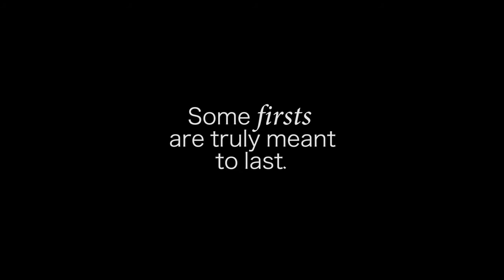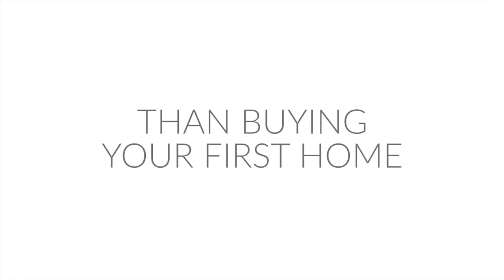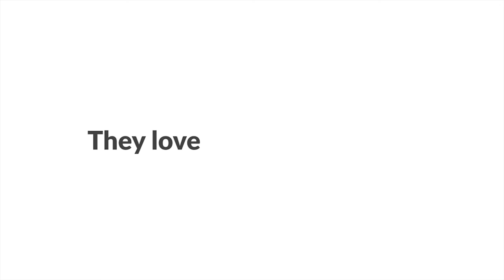PHirst Park Homes Corporate AVP